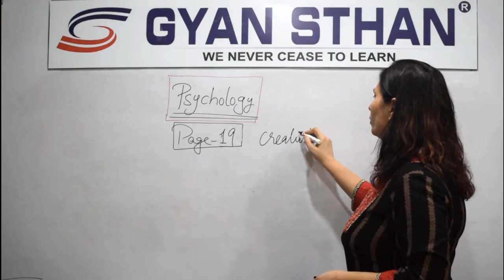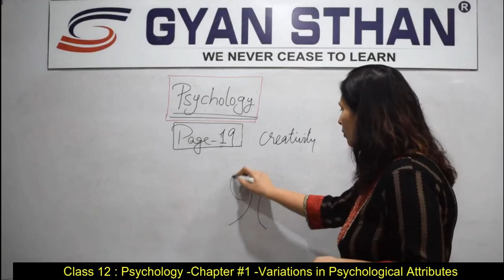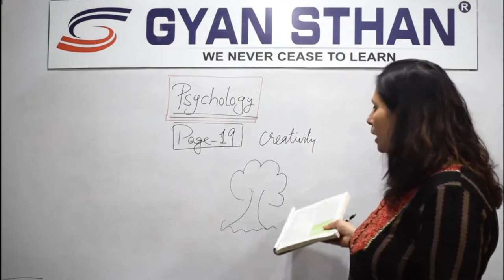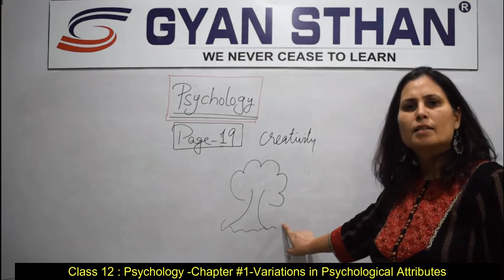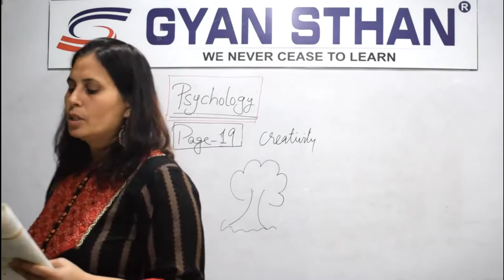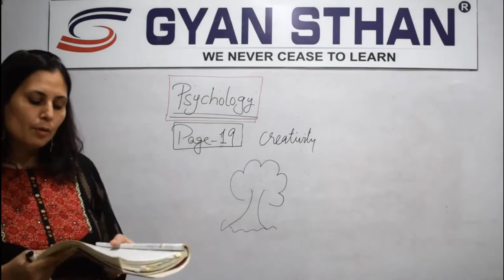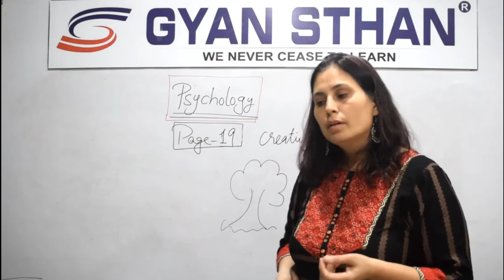Variations in Psychological Attributes | Page 19 NCERT | Chapter #1 | Lecture-16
Psychology : Class 12
Chapter #1 : Variations in Psychological Attributes
Topic : Page 19 NCERT

Hello Students,

This video,would help to learn Psychology and make you understand the points -
 Variation is a fact of nature.

 Individuals vary in their physical and psychological characteristics.

 People differ from each other in their ability to understand complex ideas, adapt
to environment, learn from experience, engage in various forms of reasoning, and
to overcome obstacles

The line by line explanation from NCERT book would help you to fetch full marks. You will understand the key points pertains to the chapter # 1- Variations in Psychological Attributes